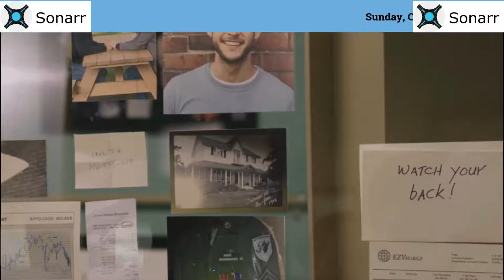Sunday, October 13, 2019, TV PREMIERES with Sonarr and Radarr SUPPORT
Sunday, October 13, 2019, TV PREMIERES with Sonarr and Radarr SUPPORT.I have created a list In IMDb that you can use to add TV PREMIERE MOVIES weekly to Radarr. (IMDb Weekly List) and I have created a list in track.tv that will add the TV PREMIERE MOVIES automatic to Radarr (Trakt Recurrent List) This list started on September 1, 2019. TV PREMIERE series and miniseries must be added to Sonarr manually using the prefixes. tvdb: plus, the movie number that will be provided in the Time Stamp and URL list. I also have custom list in Trakt and IMDb that you can use. If you have question or suggestions about list put them in the comments.
 Click on time stamp, URL or link that precedes the title of each episode to go directly to that episode

- (Complete Playlists) that works with mobile devices.

Click on time stamp to go directly to that episode.

T / S Title Network * Airing*** tvdb:prefixes
0:10 Crossword Mysteries: Proposing*** HMM @ 9PM tvdb:358086
1:31 Killer Contractor Lifetime @ 8PM tvdb:Radarr

Click on URL to go directly to that episode.
URL Title Network*** * Airing* tvdb:prefixes
Hip Hop: The Songs That Shook AMC @ 1AM*** tvdb:369295
Rise of the Supercarrier Smithsonian* @ 9PM*** tvdb:370643
Why We Hate Discovery*** @ 10PM** tvdb:370277

- All IMDb A2U-Media-Previews RELEASES List
Trakt.tv Recurrent List:
Trakt.tv Username for Radarr: a2u-media-previews
Trakt.tv List Name for Radarr: tv-movies-premieres-2019
- All of Trakt A2U-Media-Previews RELEASES List